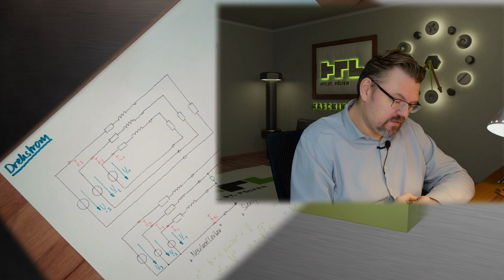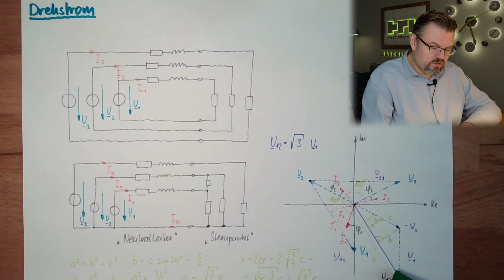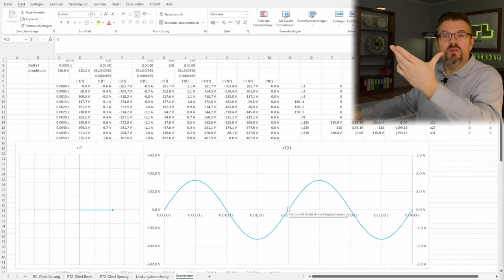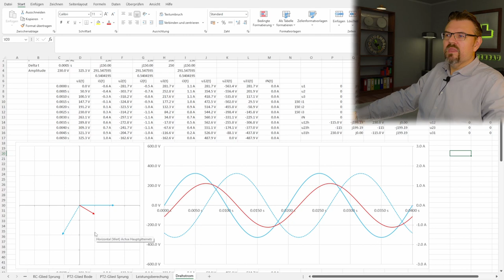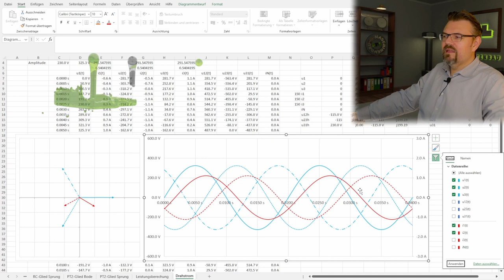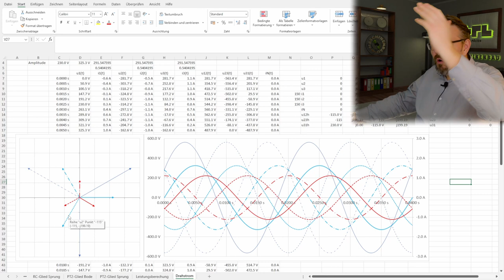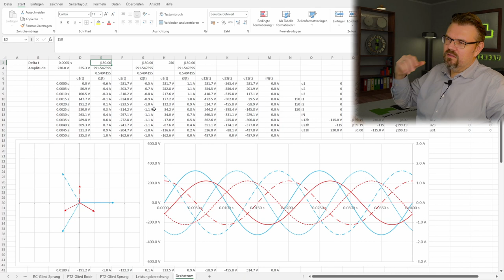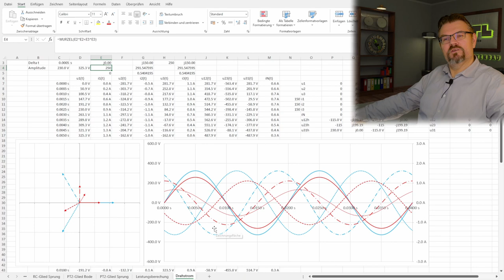DS 02: Drehstrom Sinusdiagramm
Eine kurze Einführung in den "Drehstrom". Hier wird nun das Zeitdiagramm dargestellt. Es sieht gleich ziemlich kompliziert aus, aber wir gehen Schritt für Schritt vor.

Slides: -